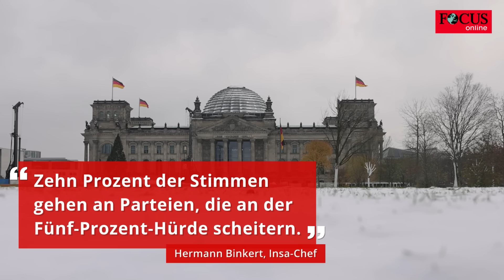Bündnis Sahra Wagenknecht schafft auf Anhieb 7 Prozent - SPD schmiert weiter ab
Im Insa-Sonntagstrend der „Bild am Sonntag“ fällt die SPD auf den tiefsten Wert seit vier Jahren. Der große Gewinner: das Bündnis Sahra Wagenknecht.

• CDU/CSU: 30 Prozent (unverändert zur Vorwoche)
• AfD: 22 Prozent (unverändert)
• SPD: 13 Prozent (- 2 Prozent zur Vorwoche)
• Grüne: 13 Prozent (+ 1)
• BSW: 7 Prozent (erstmalig offiziell dabei)
• FDP: 5 Prozent (unverändert)
• Linke: 3 Prozent (- 1)
• Freie Wähler: 3 Prozent (unverändert)
• Sonstige: 4 Prozent (- 5)

SPD rutscht auf tiefsten Wert seit vier Jahren – Wagenknecht-Partei der große Gewinner

Die Kanzlerpartei fällt im Insa-Sonntagstrend der „Bild am Sonntag“ auf den niedrigsten Wert seit vier Jahren. Mit 13 Prozent hat sie sich im Vergleich zur Bundestagswahl im September 2021 (25,7 Prozent) halbiert. Die Ampel-Parteien kommen zusammen auf 31 Prozent - 21 Prozent weniger als bei der Bundestagswahl. Das Bündnis Sahra Wagenknecht ist erstmals offiziell im Sonntagstrend vertreten - und erreicht auf Anhieb 7 Prozent. Die meisten Stimmen verlieren die sonstigen Parteien (-5 Prozent).

Für eine Regierungsbildung würde dies laut Insa-Chef Hermann Binkert bedeuten, dass „parlamentarische Mehrheiten erst mit über 45 Prozent möglich sind“. Der Grund: „Zehn Prozent der Stimmen gehen an Parteien, die an der Fünf-Prozent-Hürde scheitern“, so Binkert zur „Bild“-Zeitung. Auch Schwarz-Rot und Schwarz-Grün würden mit jeweils 43 Prozent die parlamentarische Mehrheit verfehlen.

Möglich wäre hingegen eine Jamaika-Koalition aus Union, Grünen und FDP und eine Deutschland-Koalition aus Union, SPD und FDP. Diese kämen zusammen je auf 48 Prozent. Eine Kenia-Koalition (Union, SPD, Grüne) käme sogar auf 56 Prozent.